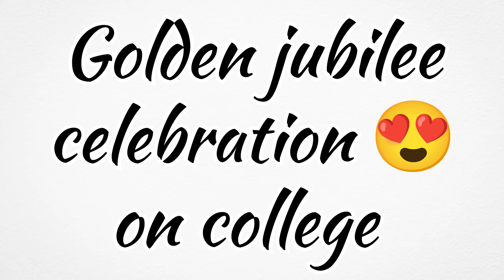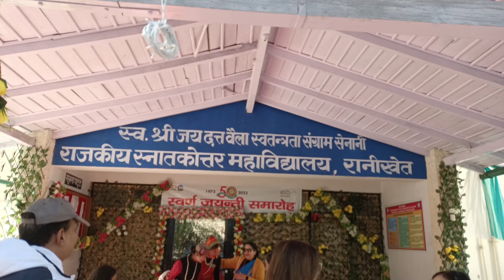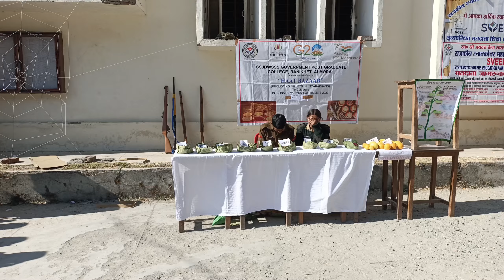Golden jubilee celebrations In GPGC Ranikhet 😍😍 must watch 😂💕